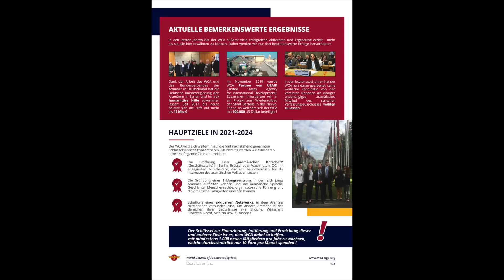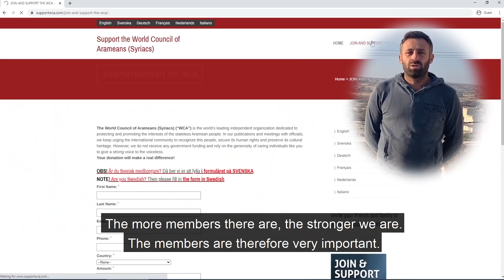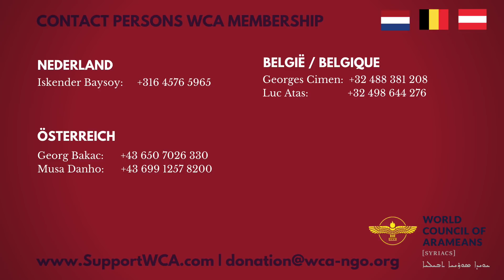Suryoyo Sat Tebe 07.12.2020